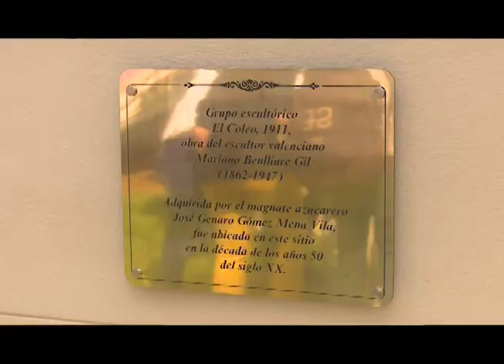Realizan en Mayabeque Acto Nacional por el Dia del Instructor de Arte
El Consejo Popular Rio Seco –Amistad en el municipio de Güines perteneciente a la provincia de Mayabeque fue sede del acto nacional por el Día del Instructor de arte. Durante la jornada se realizaron diferentes actividades culturales.